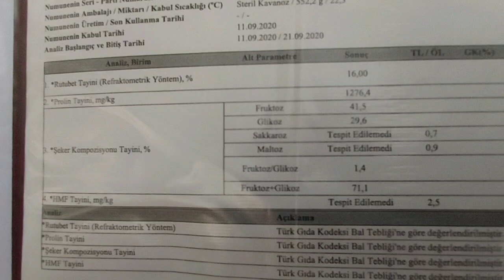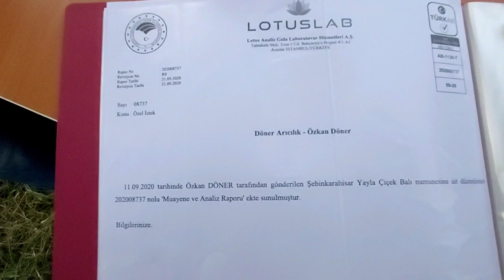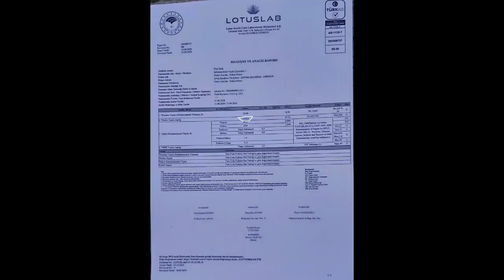ŞEBINKARAHISAR DA SERTIFIKALI BAL URETICISI ÖZKAN DÖNER ANZER BALI EŞ DEGERINDE BAL URETTI